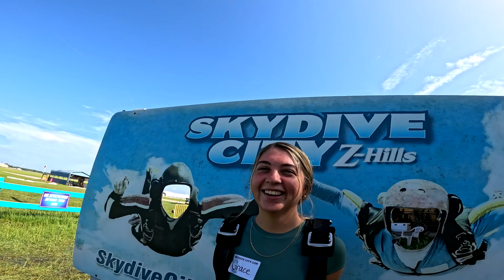Grace Gagliardo 7 23 2024